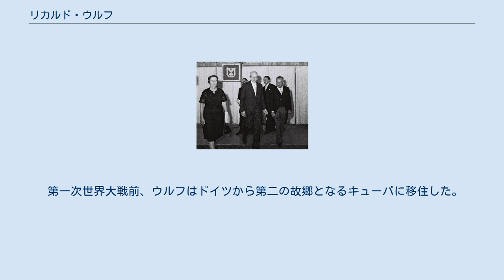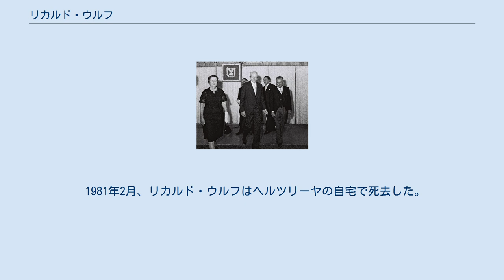リカルド・ウルフ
リカルド・ウルフ（Ricardo Wolf、1887年-1981年）は、ユダヤ系ドイツ系及びキューバ系イスラエル人の発明家、外交官、慈善家。
キューバの駐イスラエル大使を務めた他、ウルフ財団も設立した。
 リカルド・ウルフは1887年にドイツ帝国のハノーファーで生まれた。
ハノーファーのユダヤ人社会の中心人物であったモーリツ・ウルフの14人の子供の1人であった。
 第一次世界大戦前、ウルフはドイツから第二の故郷となるキューバに移住した。
1924年、彼は1920年代のテニス王者であるフランシスカ・スビラナと結婚した。
 長年の間、リカルド・ウルフは溶解残渣の中から鉄を回収するプロセスの開発を行ってきた。
最終的に成功し、彼の発明は世界中の製鉄所で使われるようになって莫大な富を得た。
 ウルフは、キューバ革命の初期からフィデル・カストロを精神的、財政的に支援した。
リカルド・ウルフによる継続的な支援と、彼の外交官としての才能を見込み、キューバの指導者は1961年にウルフに駐イスラエル大使に就任してくれるように依頼した。
 ウルフは1973年まで大使を務め、キューバはイスラエルと強固な外交関係を築くこととなった。
この職を辞するにあたり、ウルフはイスラエルに残ることを決断し、死去するまでそこで暮らすことになった。
 1975年、リカルド・ウルフはウルフ財団を設立した。
1978年からは、ウルフ財団よりウルフ賞の授与が始まった。
ウルフ賞には、農業、化学、数学、医学、物理学、芸術の6部門があり、芸術部門では建築、音楽、絵画、彫刻に隔年に与えられている。
それぞれの受賞者に対しては、賞状と10万米ドルの賞金が与えられる。
 1981年2月、リカルド・ウルフはヘルツリーヤの自宅で死去した。